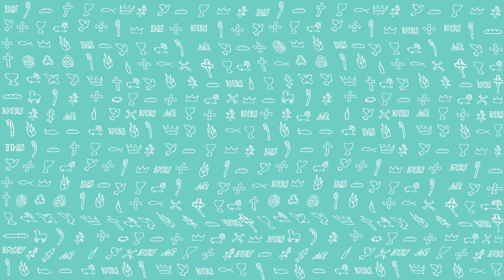PierwszeŚwiatło | 24 listopada 2020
PierwszeŚwiatło na 24 listopada 2020
Ap 14, 14-20
Czytanie z Apokalipsy Świętego Jana Apostoła
Ja, Jan, ujrzałem: oto biały obłok – a Siedzący na obłoku, podobny do Syna Człowieczego, miał złoty wieniec na głowie i w ręku ostry sierp. I wyszedł inny anioł ze świątyni, wołając głosem donośnym do Siedzącego na obłoku: «Zapuść Twój sierp i żniwa dokonaj, bo przyszła już pora dokonać żniwa, bo dojrzało żniwo na ziemi!» A Siedzący na obłoku rzucił swój sierp na ziemię i ziemia została zżęta.
I wyszedł inny anioł ze świątyni, która jest w niebie, i on miał ostry sierp. I wyszedł inny anioł od ołtarza, mający władzę nad ogniem, i donośnie zawołał do trzymającego ostry sierp: «Zapuść Twój ostry sierp i poobcinaj grona winorośli ziemi, bo jagody jej dojrzały!» I rzucił anioł swój sierp na ziemię, i obrał z gron winorośl ziemi, i wrzucił je do tłoczni Bożego gniewu – ogromnej. I wydeptano tłocznię poza miastem, a z tłoczni krew wytrysnęła aż po wędzidła koni na odległość tysiąca i sześciuset stadiów.